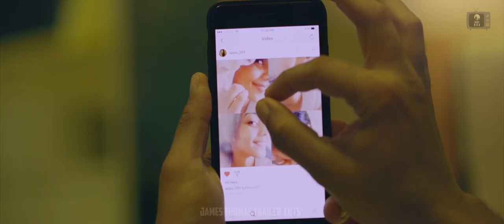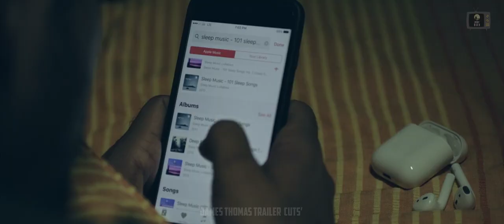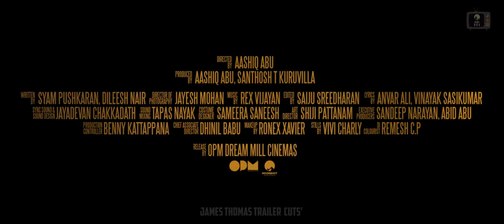Mayaanadhi Fan Made Trailer | Tovino Thomas | Aishwarya Lakshmi | Aashiq Abu | IdiotBox Cuts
Mayanadi is a 2017 Indian Malayalam-language romantic thriller film directed and co-produced by Aashiq Abu, and written by Syam Pushkaran and Dileesh Nair.

The film stars Tovino Thomas as a criminal on the run and Aishwarya Lekshmi as an aspiring actress. Their troubled love and struggle for survival form the basic plot of the film. It released on 22 December 2017 to widespread positive reviews from critics. The film was in several "Top films of the year lists" compiled by various medias and film journals.The film is a smooth flow of realistic emotions.

Trailer Cuts : James Thomas

Starring : Tovino Thomas, Aishwarya Lekshmi, Leona Lishoy,  Harish Uthaman, Darshana Rajendran.

Release date 22 Decmber 2017
Running time 136 minutes
Country India
Language Malayalam

Directed By : Aashiq  Abu
Produced By : Aashiq Abu , Santhosh T Kuruvilla
Written By : Syam Pushkaran , Dileesh Nair
Director Of Photography : Jayesh Mohan
Edited By : Saiju Sreedharan
Lyrics By : Anvar Ali , Vinayak Sasikumar
Sync Sound & Sound Design : Jayadevan Chakkadath
Sound Mixing : Tapas Nayak
Costume Designer : Sameera Saneesh
Art Director : Shiji Pattanam
Executive Producers : Sandeep Narayan , Abid Abu
Production Controller : Benny Kattappana
Chief Associate Director : Dhinil Babu
Make Up By : Ronex Xavier
Stills : Vivi Charly
DI Colourist : Ramesh CP
Designs : Oldmonks
Music On : OPM Records
Release By : OPM Dream Mill Cinemas

This video is purely fan-made, and will not be used for profit or illegal sharing.Fair Use: "Copyright Disclaimer Under Section 107 of the Copyright Act 1976, allowance is made for "fair use" ,Fair use is a use permitted by copyright statute that might otherwise be infringing." We do not own all the material we're posting on this channel.